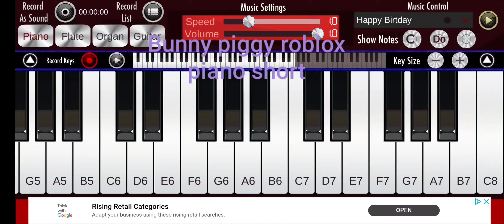Bunny piggy piano series part 1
I just did it for fun